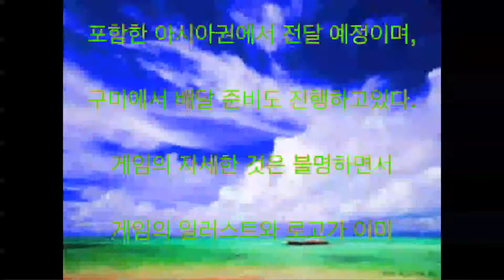닌텐도, Cygames 업무 제휴 발표 협업 제목으로 모바일 액션 RPG 드라 갈리아 로스트 올 여름에 배달에 화제 ​​동영상